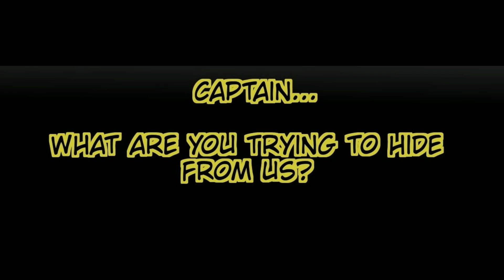Rodamrix Edit - Infected Green Grip - Among Us Comic